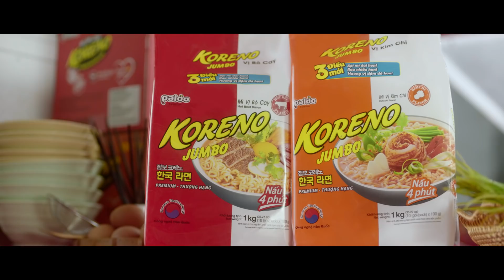KORENO x KARIK - Trao hạnh phúc như Koreno (Official Music Video)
KARIK x KORENO – Trao hạnh phúc như Koreno (Official Music Video)

Chuyến xe hạnh phúc  mang theo âm nhạc và những tô mì Koreno thơm ngon đã chính thức lăn bánh
Tất cả đã sẵn sàng trên hành trình tiếp thêm năng lượng và niềm vui  cho mỗi ngày tràn đầy hứng khởi
Cùng Karik và Koreno enjoy vào hành trình đầy màu sắc này bạn nhé!
Và đừng quên chia sẻ MV “Trao hạnh phúc như Koreno” để  gửi trao niềm hân hoan ấy đến tất cả mọi người và mọi nhà nữa nha.